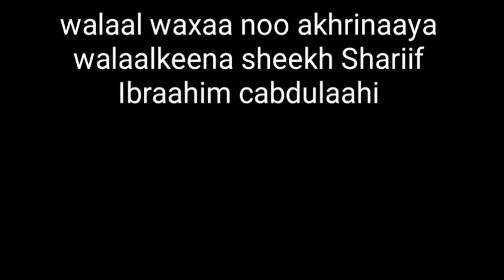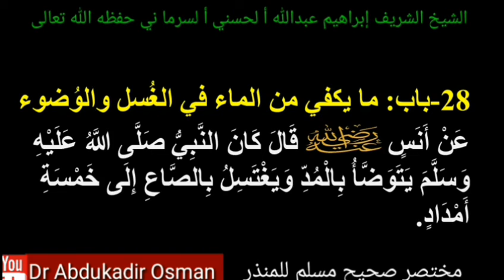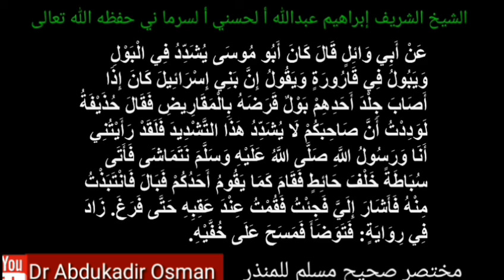mukhtasar saxiixu muslim D 24aad xadiithka 127-139